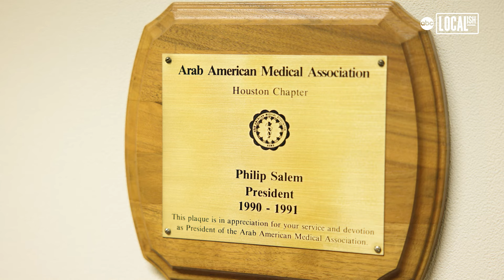A doctor's 55-year crusade against cancer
In the Med Center, a beacon of hope shines for cancer patients from every corner of the globe.

Dr. Philip Salem's approach to cancer treatment has offered renewed hope to patients facing the toughest battles of their lives.

"I have been in cancer medicine for 55 years. I have never seen before what I'm seeing now as a result of the ICTriplex," Dr. Salem said.

The oncologist developed ICTriplex, a breakthrough treatment. It's a combination of personalized Immunotherapy, Chemotherapy and Targeted therapy

One cancer patient compared the treatment to a miracle, "I had a lot of pain in the beginning when I came here and in the first month it was already gone," Petra said.

According to Dr. Salem, 50% of patients receiving ICtriplex have achieved complete remission.

"Zero percent against 50 percent, that's an easy choice," Cancer patient Marco Preaagman said.

Dr. Salem is the President of Salem Oncology Center. He is also Director Emeritus of Cancer Research at St. Luke’s Episcopal Hospital.